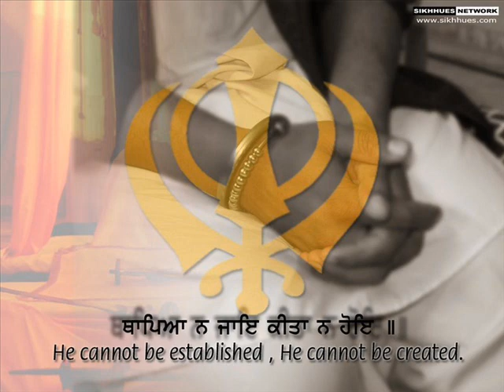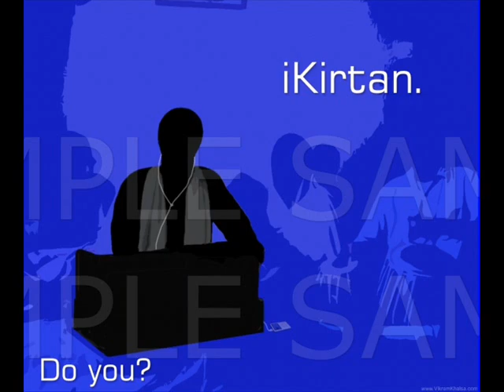TU SANTA KA SANT TERE JI - SANT SUJAN SINGH JI NANAKSAR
KIRTAN BY SANT SUJAN SINGH JI NANAKSAR RARE LIVE RECORDINGS 1960